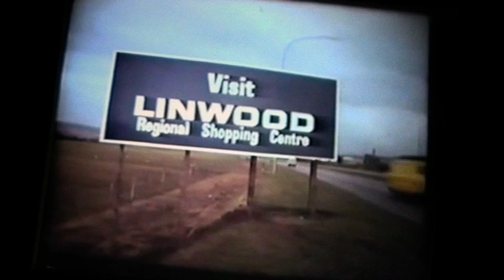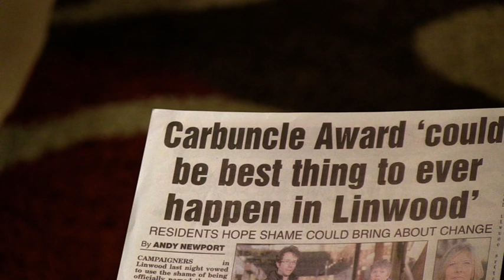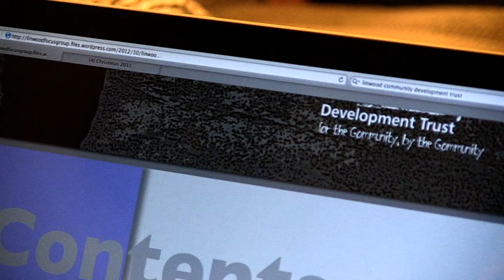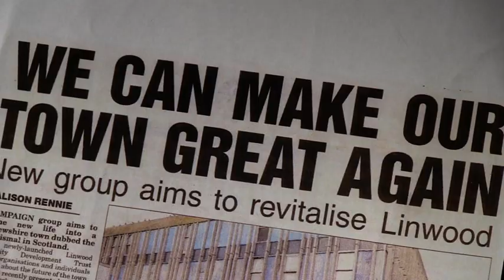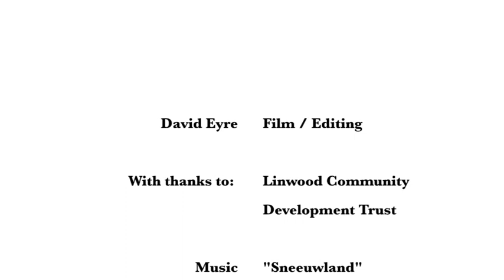A Scottish Wave of Change 2: Linwood Community Development Trust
Oxfam Scotland worked with People Making Waves -- A Scottish Wave of Change on a series of three short films, looking at the inspiring work done by Oxfam partners and others. This second film features the Linwood Community Development Trust

People Making Waves is part of The Scottish Project, which will create a cultural legacy from the London 2012 Olympic and Paralympic Games in Scotland. It is supported by Legacy Trust UK and by the National Lottery through Creative Scotland.